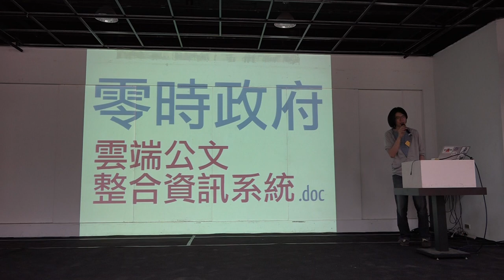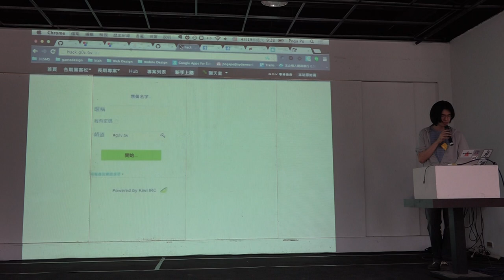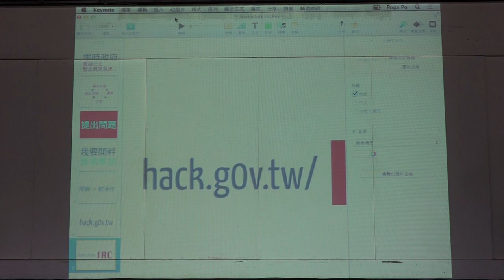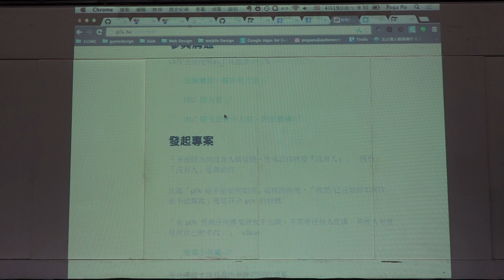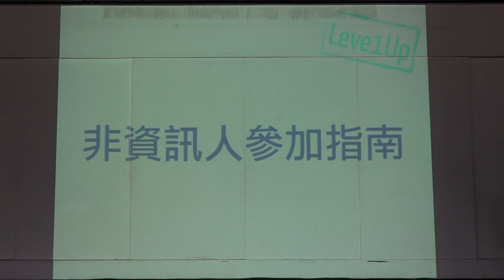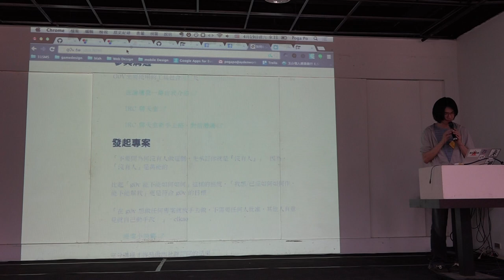g0v tw hackath8n 教學 - 零時政府 雲端公文整合資訊系統 台灣零時政府第捌次解除戒嚴黑客松